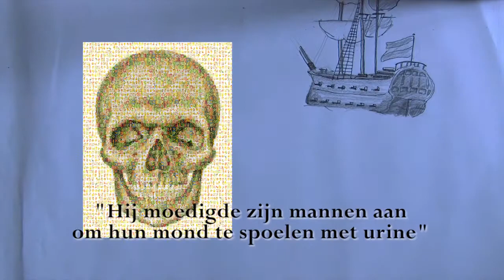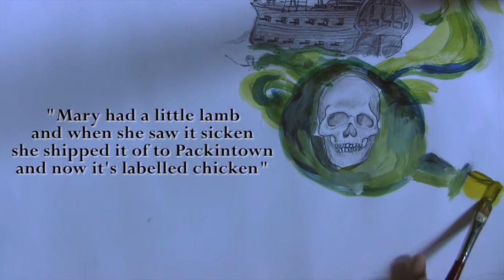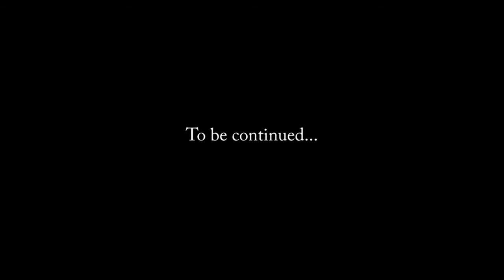pws film tussenversie